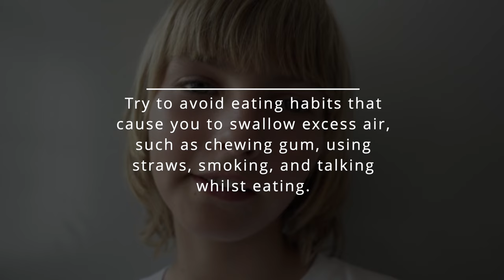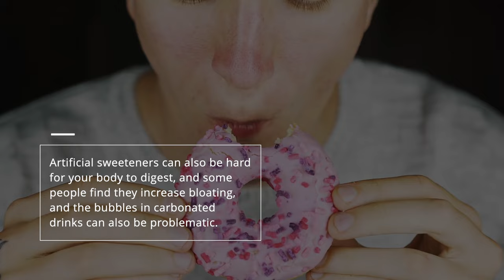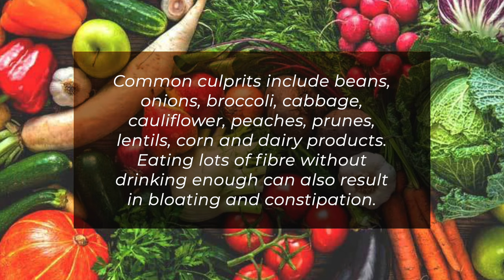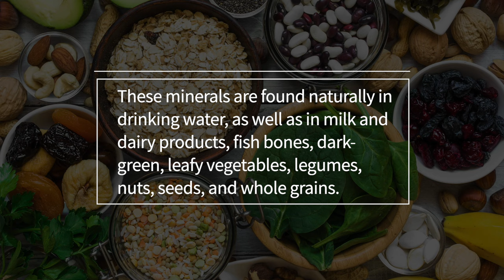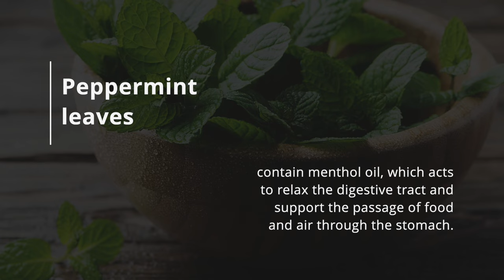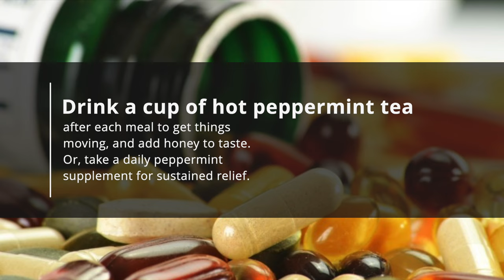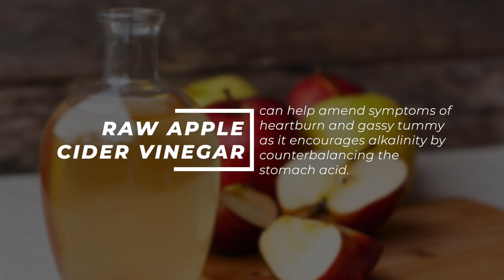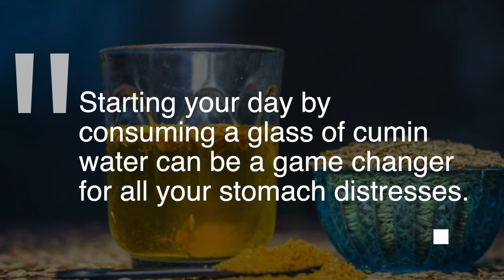17 Gas, Stomach Pain & Bloating Home Remedy Relief THAT ARE PROVEN TO WORK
Most of us have experienced the discomfort of gas or stomach bloating on occasion.  Fortunately, we now know more than ever before about maintaining a healthy digestive system, and there are plenty of different treatments you can try at home.
1. De-stress
Stress and anxiety upset the balance of hormones and neurotransmitters that play important roles in normal digestion. As a result, food isn't digested properly, leading to the creation of gas and bloating. Anxiety also increases the speed of breathing, which causes you to swallow more air than normal. Certain stress-related habits may increase the likelihood of bloating, such as the tendency to reach for caffeinated or carbonated drinks, and chew gum. Take steps to reduce stress and relax on a daily basis.
2. Look at Your Eating Habits
Try to avoid eating habits that cause you to swallow excess air, such as chewing gum, using straws, smoking, and talking whilst eating. Always eat slowly and chew your food thoroughly to make it easier for your body to digest, and try to avoid large gaps between meals. Also, avoid eating fruits straight after a meal as these are gas-forming and will likely increase bloating.
3. Watch Your Diet
Overeating is one of the most common causes of gas and bloating, and for people with food intolerances or coeliac disease. Limit your consumption of fatty, spicy, or salty foods as much as possible. Carbohydrates can cause your body to retain water, so these should be avoided in the evening to avoid a bloated belly in the morning. Artificial sweeteners can also be hard for your body to digest, and some people find they increase bloating, and the bubbles in carbonated drinks can also be problematic.
4. Eat Potassium-Rich Foods
Bloating isn't always caused by excess gas. In certain cases, it may be triggered by high sodium intake, which increases fluid retention around the belly. Potassium helps to counter the effects of sodium, so eat potassium rich foods on a daily basis to help balance fluids levels in the body. Good sources of potassium include bananas, mangos and spinach.
5. Be Aware of Common Culprits
Certain healthy foods may also increase the risk of bloating. While these shouldn't be avoided completely, it may be worth eating them in moderation to reduce bloating. Common culprits include beans, onions, broccoli, cabbage, cauliflower, peaches, prunes, lentils, corn and dairy products. Eating lots of fibre without drinking enough can also result in bloating and constipation.
6. Add Ginger
Ginger encourages the emptying of the stomach and speeds up digestion. Ginger root contains compunds which also help to soothe and relax the intestinal muscles and reduce spasms.
7. Take Probiotics for IBS
Many people with irritable bowel syndrome, or IBS, suffer from bloating, which can be aggravated by stress or certain foods. An imbalance of good and bad bacteria in the digestive tract is another common cause of IBS and bloating, along with constipation, diarrhoea, and flatulence.
Probiotics are good bacteria that produce enzymes to support the digestion of problem foods such as starch and dairy.